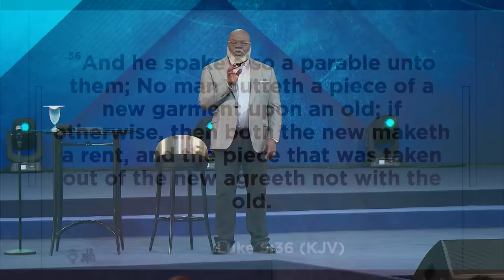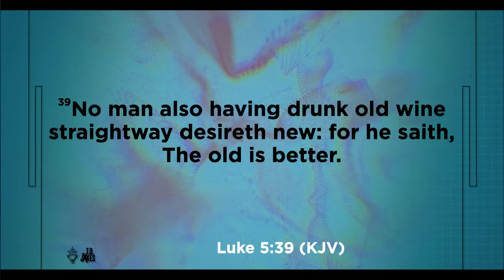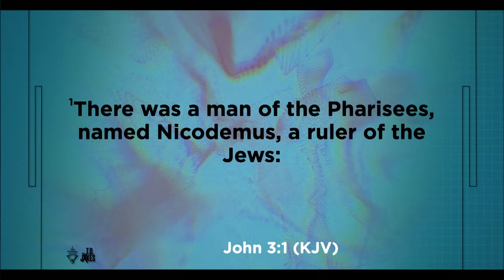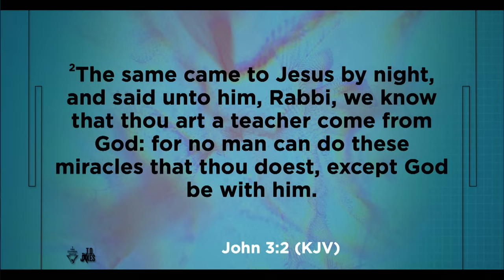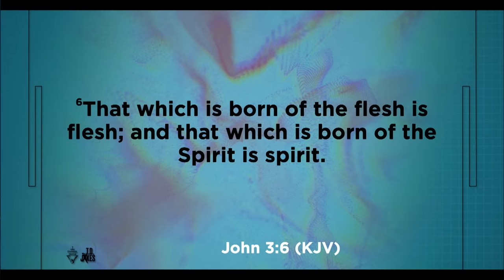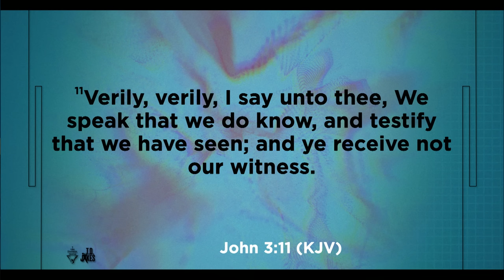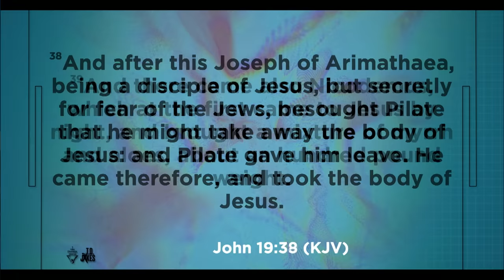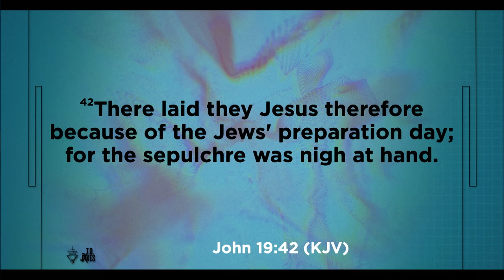Torn Between the Two - Bishop T.D. Jakes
New wine can’t flow in old wineskins, old fabric cannot create new clothes, and a torn spirit cannot fully know God. Your life ought to be undivided and united as one under God’s new direction for your life. But in walking forward in faith, our thoughts can betray us and have us looking back to what was familiar. It’s the age-old question: “Is it worth it to keep going?” The answer is always, “Yes,” because God will fulfill His promise in your life, but it only works if you work it!

Message: Torn Between the Two
Speaker: Bishop T.D. Jakes